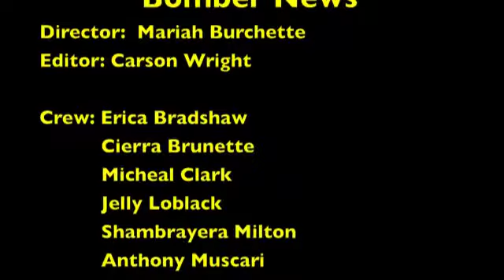Bomber News September 30, 2011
Bomber News 5